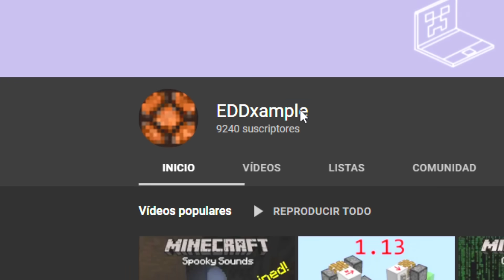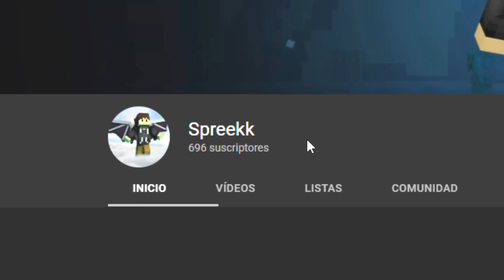✅ 10 Cosas de Noobs ÚTILES en Minecraft!! #7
✅ 10 Cosas de Noobs ÚTILES en Minecraft!!